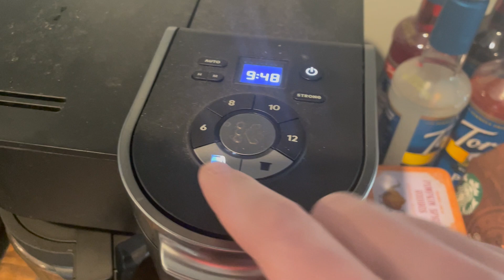Our Goat is SICK! Did I KILL Her BABIES?!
GOD BLESS